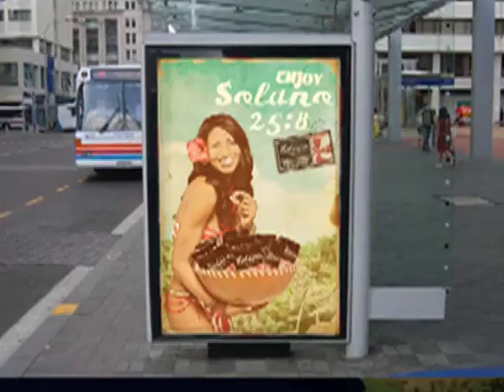Solano Nation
Integrated Campaign